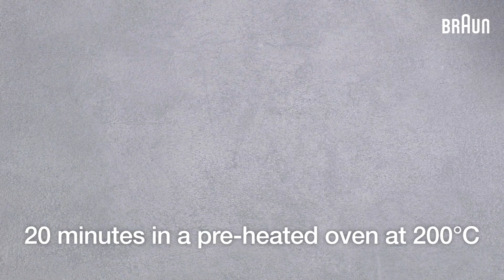Stay fit, eat healthy: Tomato and carrot soup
Fitness and healthy nutrition go hand in hand. Our tomato and carrot soup is healthy, tastes good and – most importantly – is quick & easy to prepare with the new Braun MultiQuick 5 Vario Fit. Learn more about healthy recipes from the Braun Feel Good Guide: